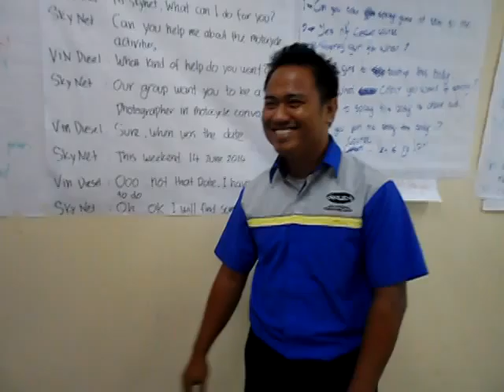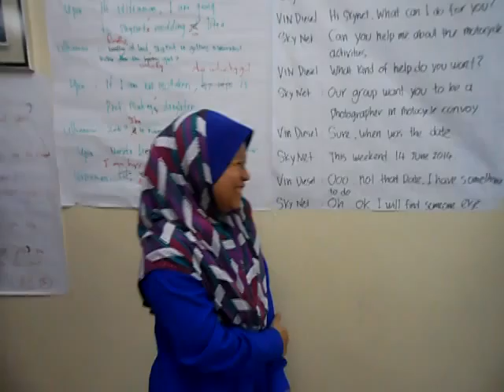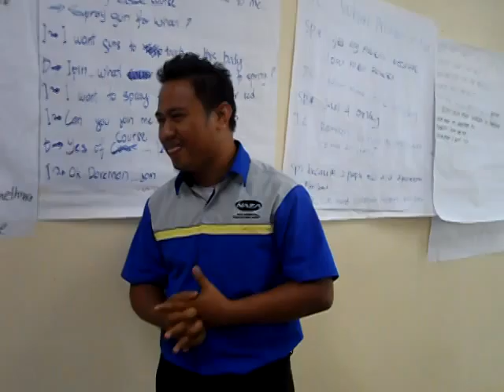Role Play Upin & Skynet